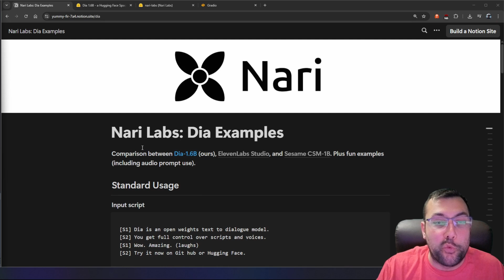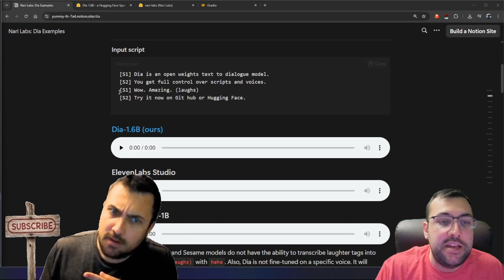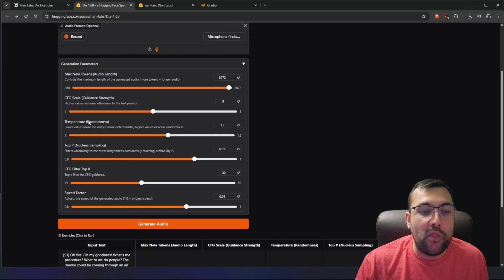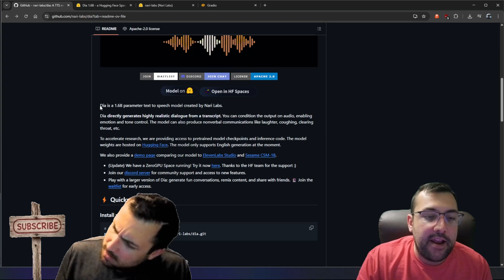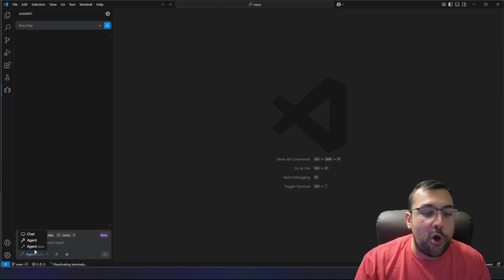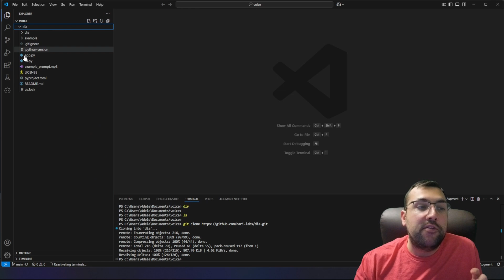🛑 STOP using ElevenLabs! This FREE AI Voice Tool Changes EVERYTHING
STOP Using ElevenLabs Until You See THIS Free AI Voice Tool!

Stop paying for ElevenLabs! Discover DIA, an amazing FREE AI text-to-speech tool with super realistic and expressive voices shown in this video compared to others. Learn exactly how to use DIA, either instantly through the web on Hugging Face, or by installing it directly on your computer (requires a decent GPU). Plus, I'll show you a super simple trick using Augment and VSCode to easily install DIA or almost any AI software from GitHub, even if you find installations confusing! Get access to incredible free AI voices today – all the links you need are below.

CHAPTERS:
00:33 - Topics Covered
00:55 - Samples
02:08 - How to Hugging Face
03:10 - Installing Locally
5: 26 - Localhost
5:45 - Tips
6:20 - Important Stuff lol